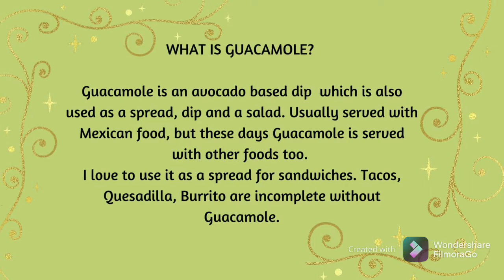MINT GUACAMOLE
A slight twist to the traditional Guacamole recipe makes all the difference. Refreshing, summery dip to enjoy with tortilla chips or with any Mexican dish as a spread or salad. Most modern Mexican dishes like tacos, burritos, quesadilla, etc are served with guacamole. Making at home is so easy. Free from preservatives, artificial flavours and colouring.

INGREDIENTS:
3 SMALL AVOCADOS
3 TBSP CHOPPED FRESH CORIANDER
2 TBSP CHOPPED FRESH MINT
½ CUP CHOPPED ONION
½ CUP CHOPPED TOMATOES
1 TSP MINCED GARLIC
1 JALAPENO, FINELY CHOPPED
¾ TSP SALT
¼ TSP CAYENNE PEPPER
¼ TSP COARSE PEPPER POWDER
2 TBSP LIME JUICE